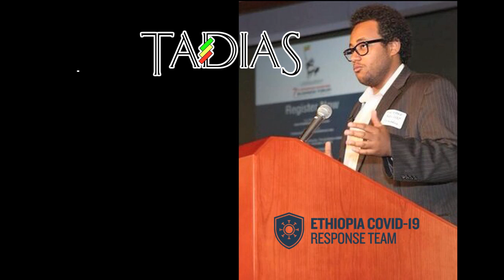Ethiopia COVID-19 Response Team: Tadias Interview with Mike Endale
A network of technology professionals from the Ethiopian Diaspora — known as the Ethiopia COVID-19 Response Team - has been assisting the Ethiopian Ministry of Health since the nation’s first Coronavirus case was confirmed on March 13th. The COVID-19 Response Team has since grown into an army of more than a thousand volunteers. Mike Endale, a software developer based in Washington, D.C., is the main person behind the launch of this project. In a recent interview Mike told Tadias that the COVID-19 Response Team comprises of “software engineers, machine learning experts, doctors and engineers who are coming together to create capacity for the Ministry of Health in Ethiopia." Mike describes their primary aim as assisting to gather, interpret and disseminate information in real time in a manner that's helpful for public health officials as well as policy makers  in order to make well-informed decisions that impacts the lives of millions of people.